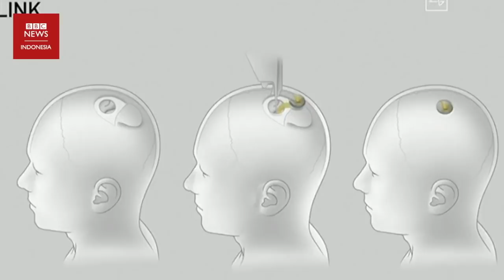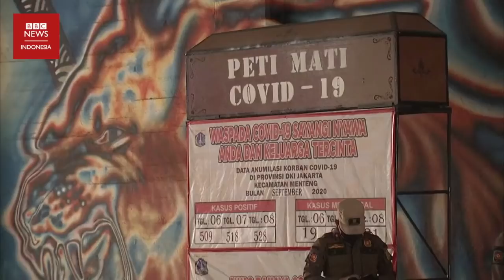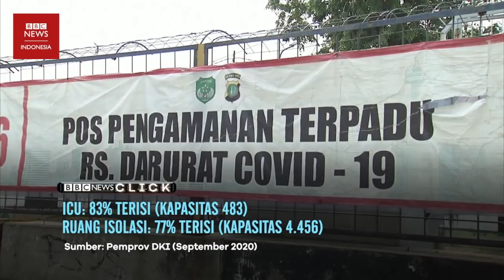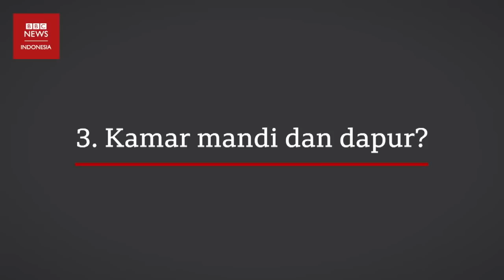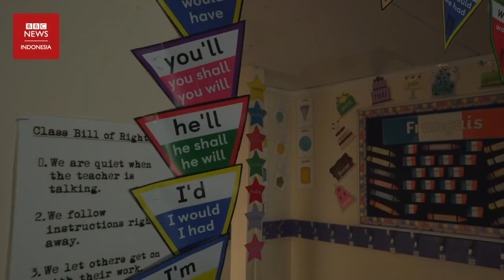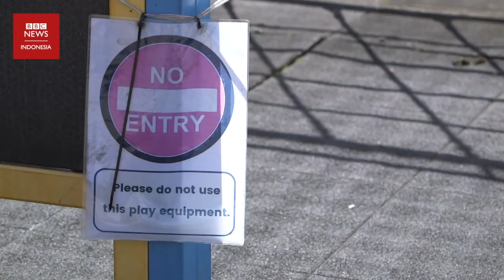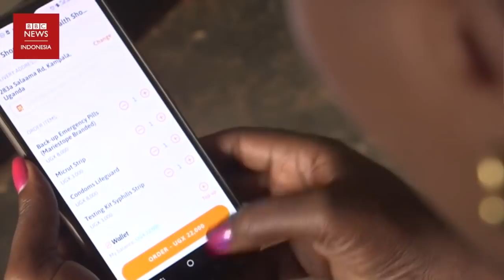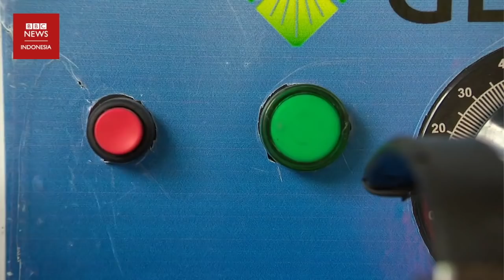Chip elektrik 'anti-pikun' di otak manusia - CLICK|BBC News Indonesia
CLICK adalah program BBC Indonesia yang membahas tentang inovasi dan teknologi terbaru, tayang di Kompas TV setiap Minggu pukul 11.30 WIB. Pergi ke time stamp di bawah untuk menonton tema yang kamu mau.

Miliarder Elon Musk berencana memasang chip elektronik di otak manusia, untuk menyembuhkan beragam penyakit seperti demensia dan parkinson. Musk berambisi dengan chip elektronik di otak, manusia juga bisa mengendalikan komputer dan ponsel dengan pikiran. Tapi, sejumlah pakar saraf menyatakan inovasi chip di otak manusia masih perlu analisa mendalam.

Pergi ke time stamp untuk menonton segmen yang kamu mau:
00:00 Click pekan ini
00:32 Rencana Elon Musk cangkok chip ke otak
02:38 Cara rawat pasien Covid-19 di rumah
05:37 Robot pendamping lansia
08:11 Merawat anak berkebutuhan khusus selama pandemi
11:21 Beli alat kontrasepsi via ojol
13:20 Insenerator khusus masker bekas
15:51 Bakteri yang bisa hidup di luar angkasa
17:48 Sepak terjang Huawei tembus pasar dunia